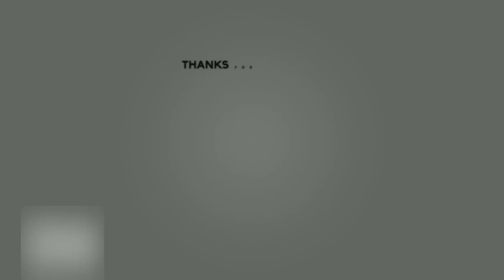Top 10 Outro Template Free Download + No Copyright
Top 10 best 2D Outro Template No Text + free download all outro templates, No Copyright. Flat 2D Design and cool animation Template After effects,Sony Vegas,Blender,No plugins,Cinema 4D, easy to use in your YouTube videos and be professional. Top outro Template No Text Get here for free you are at right place. Enjoy!